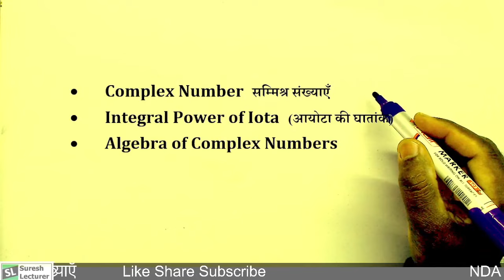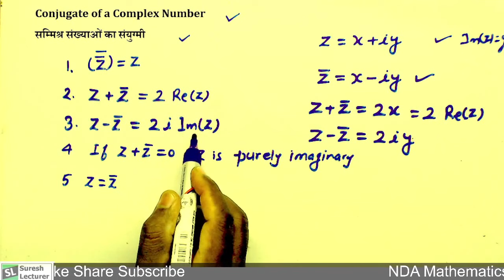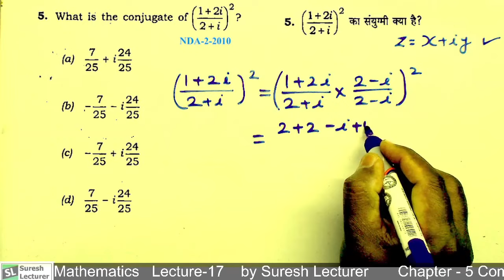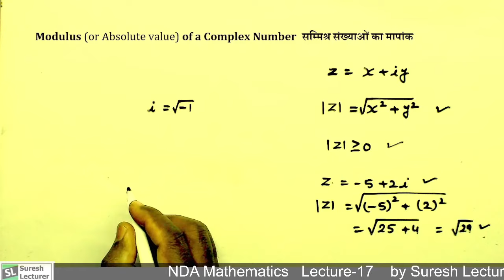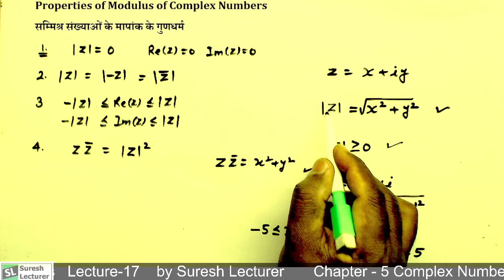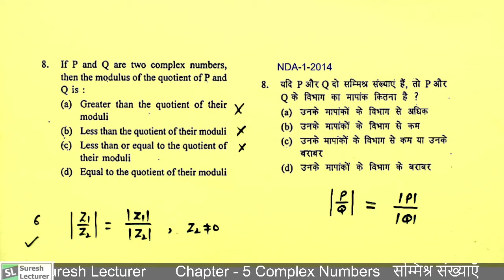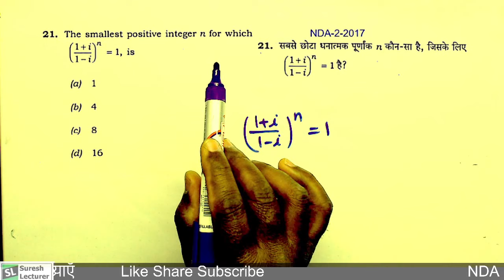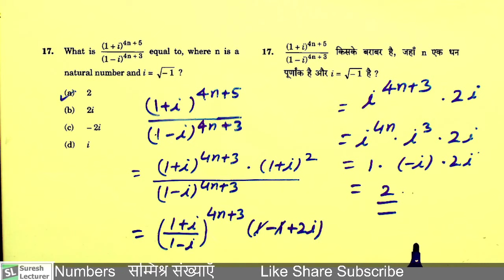NDA Maths Classes by Suresh Lecturer | Complex Numbers | 17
NDA Maths Classes by Suresh Lecturer | Complex Numbers |
Modulus and Conjugate of a Complex Number